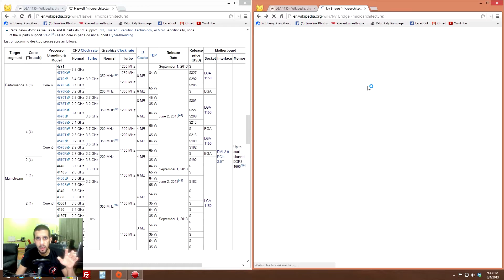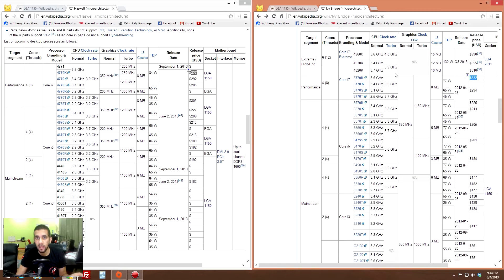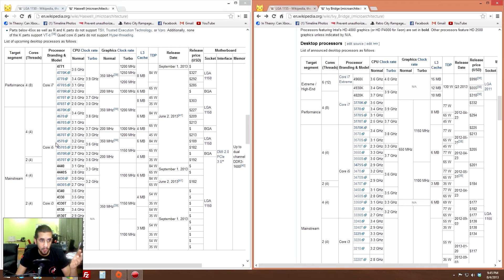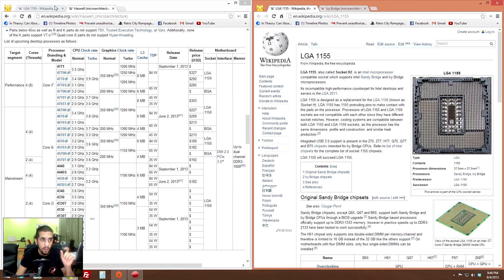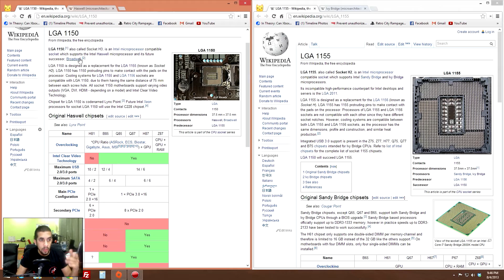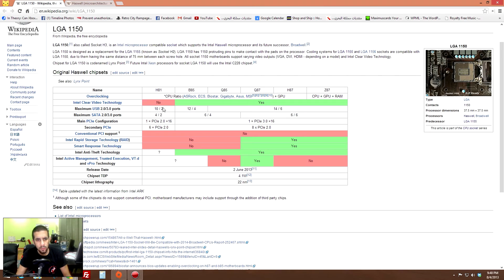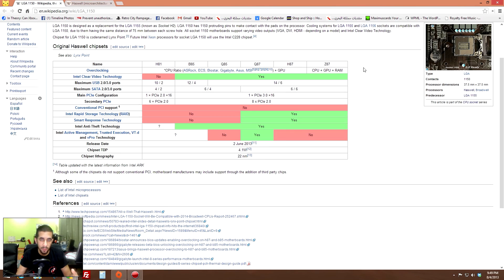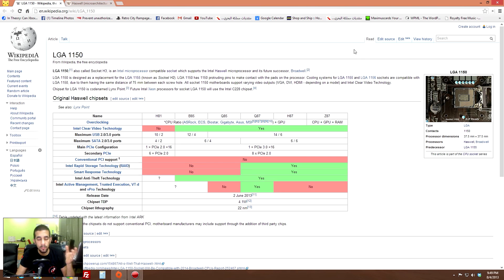سؤال و جواب - الحلقه رقم 7 - ?Ivy bridge, Haswell? 3770k 4770k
Intel i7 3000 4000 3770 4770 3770k 4770k